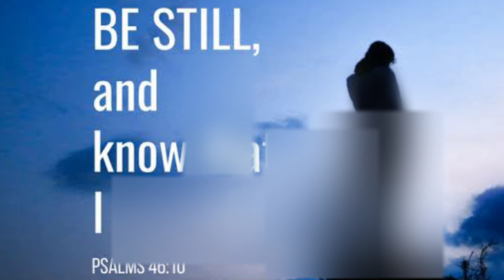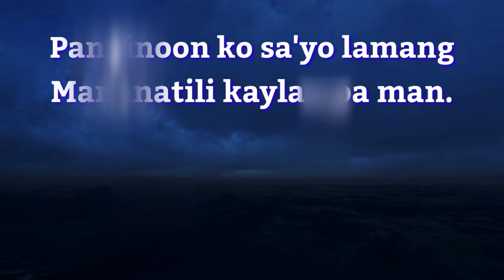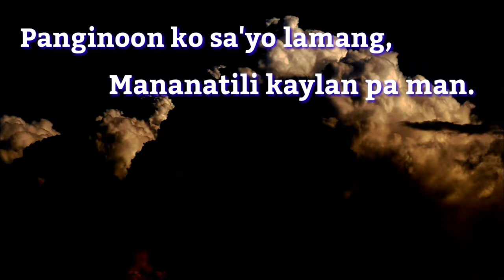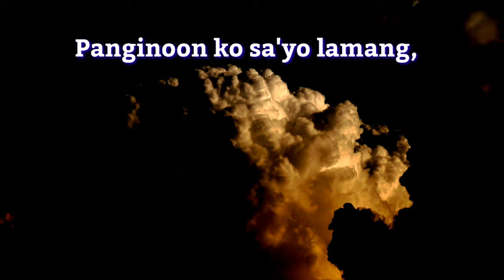Mananatili (Still) Tagalog Version l Video with Lyrics | God's Ministry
"Mananatili"
(Still Tagalog Adaptation)

Ikaw lamang, Panginoon.
kaagapay, saan man naroon
Suliranin man ay dumating
Ikaw lamang O Diyos ang sasambahin
Panginoon ko sa'yo lamang
Mananatili kalian pa man.
Kapahingahan, sa'yo nakamtan.
Kapangyarihan, Ikaw ang pinagmulan.

🎶🎸🎹🥁 AUDIO & PHOTO CREDIT TO:

Hope Channel South Philippines Studio
Songwriter Reuben Morgan
Cover by Dinjimeel Rye Mariquit and Larah Claire Sabroso
pexels
pixabay

If this video has blessed you!

Glory, Praises and Thanksgiving  to the Living GOD.